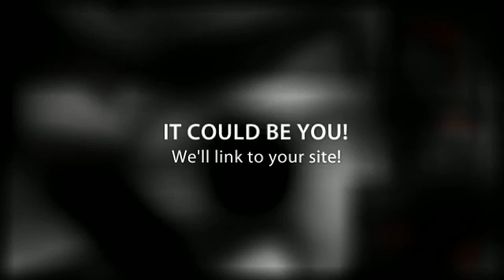PrimeParentsClub.com: Submit Your Pin of the Week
PrimeParentsClub.com spotlights a Pin of the Week from Pinterest each week. Could the next favorite pin be one of yours? Submit your pin under the contact form on Prime Parents Club.